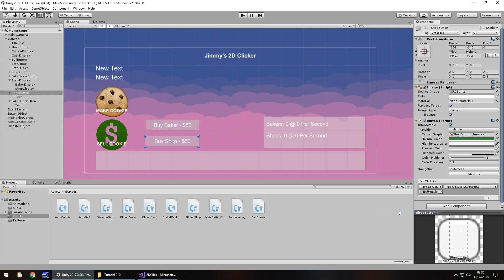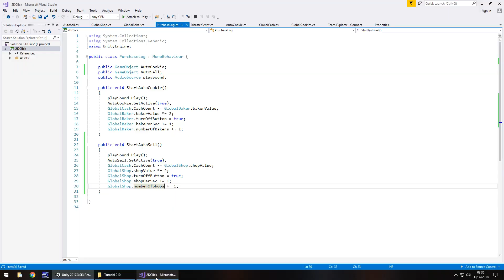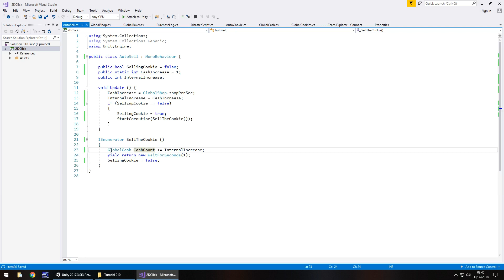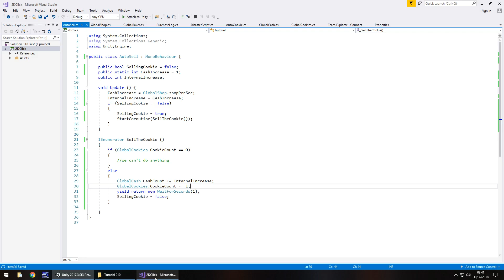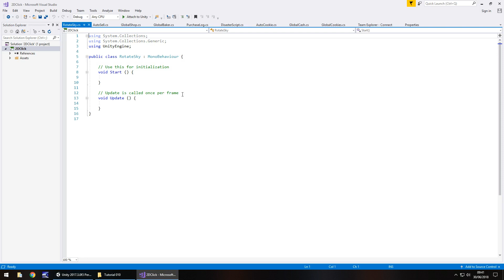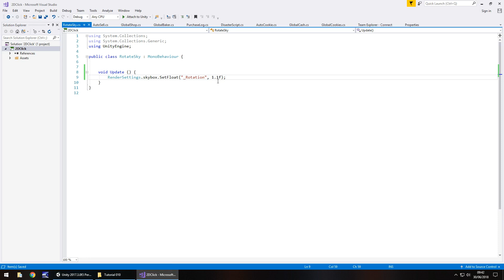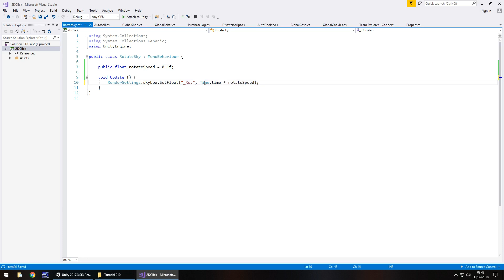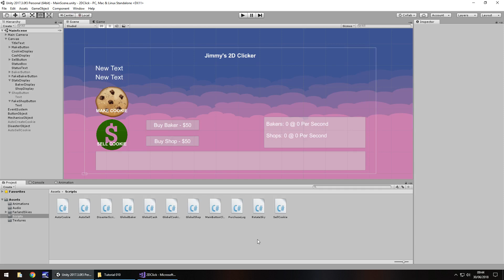How To Make A 2D Cookie Clicker Game In Unity - Tutorial 10 - Auto Selling - Best Guide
In this tutorial we create a bit more life to our background and we create a system for automatically selling our cookies.

Who Is Jimmy Vegas?